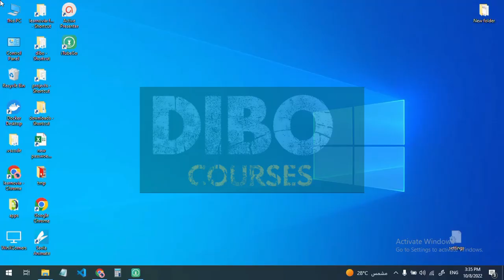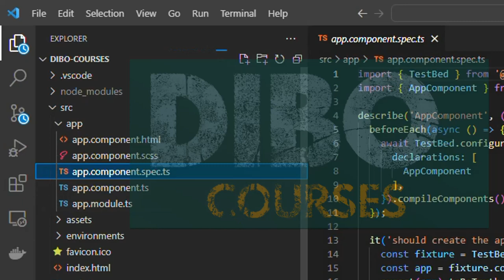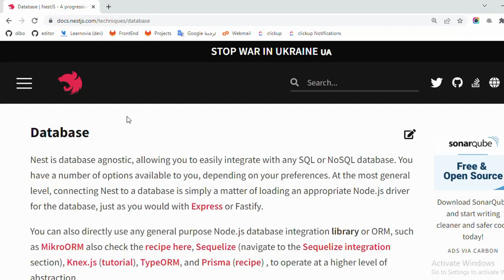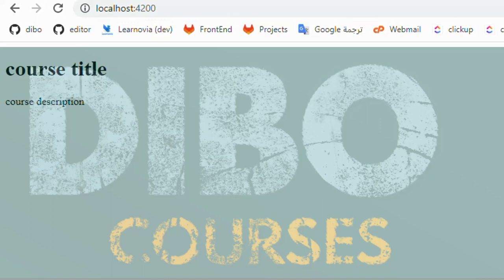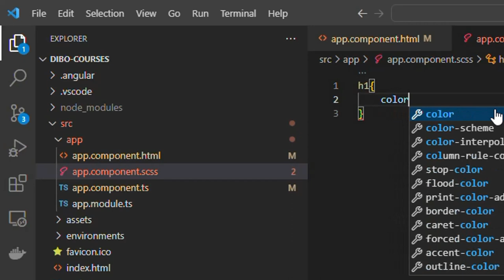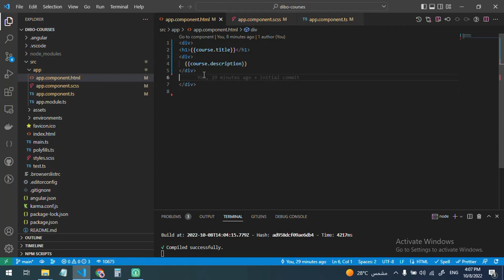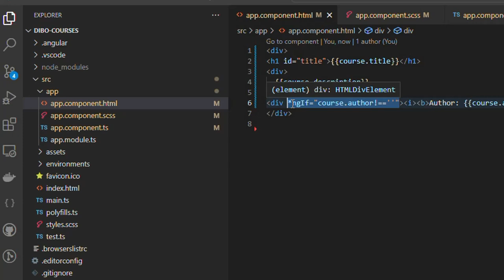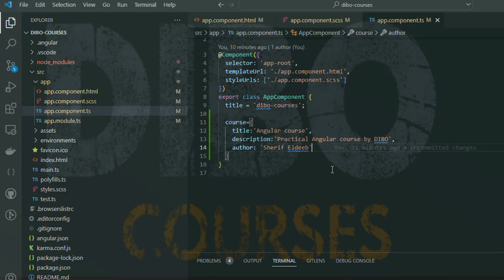كورس انجولار من الصفر خااالص - انشاء اول مشروع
تواصل معي
m.me/eng.dibo.official